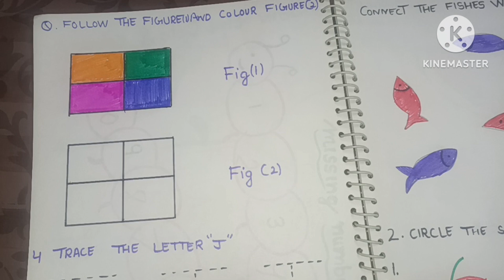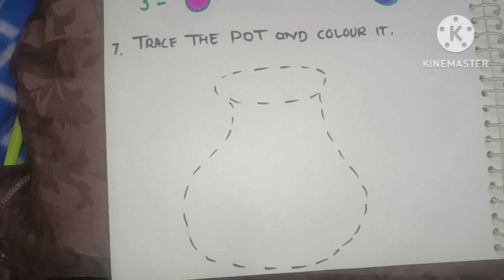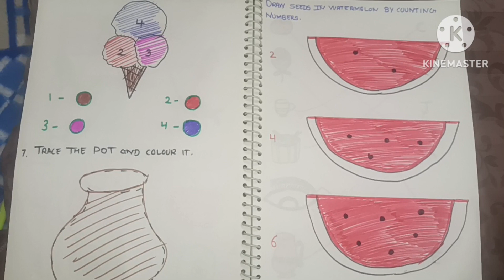Englishworksheet kidslearning fun activities for kids..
easy and simple notebook setting for nursery class..